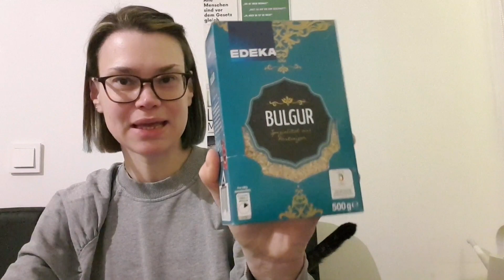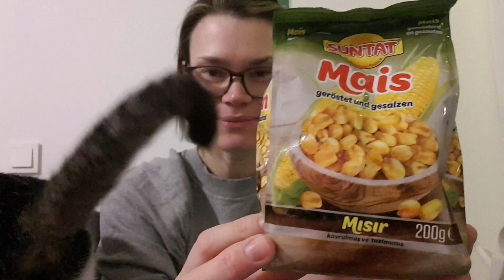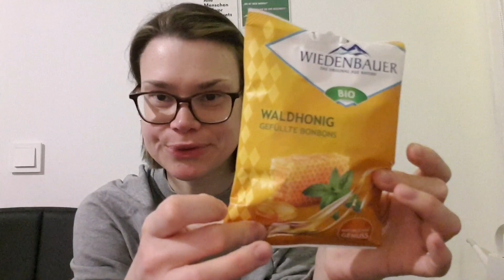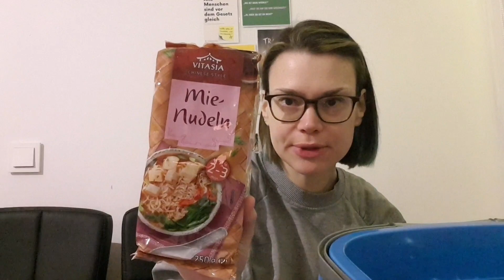FOOD HAUL 🍫🍆🧀 | + Gerichte die wir kochen | Themenvideo || My Daily Life 🖤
Hallo ihr Lieben, ich habe wieder unseren Einkauf abgefilmt. Ganz viel Spaß euch beim Schauen.